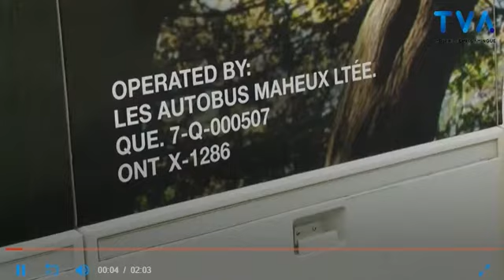TRANSPORT NOLISÉ - SITUATION ALARMANTE - AUTOBUS MAHEUX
« Pour Autobus Maheux la situation du service de transport nolisé qui perdure actuellement est alarmante. Nous avons enregistré des pertes financières de près de 80 % depuis le début de la crise. La situation est
insoutenable. Que ce soit pour les activités sportives, communautaires, parascolaires ou touristiques, le transport nolisé-touristique permet la tenue d’activités qui ont des retombées économiques d’importance pour l’Abitibi-Témiscamingue et sera nécessaire au moment de la reprise des activités. La perte d’une seule entreprise en transport nolisé-touristique pourrait signifier la disparition du service dans une région. »

- Nicolas Maheux, directeur régional, division autocars du Groupe Maheux